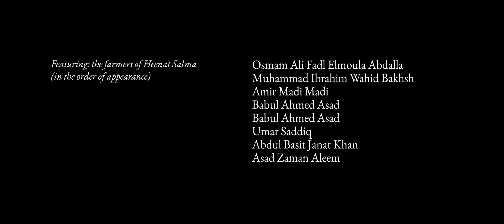Caravane Earth. Agriculture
As a means of supporting our agriculture and gastronomy pillar, we at Caravane Earth are promoting the philosophy and techniques of organic regenerative agriculture, encouraging all to plant, grow, interact, and live with the bounty that nature provides. We are working to instil a sense of dedication to the earth and support new communities of experts and enthusiasts in these fields by highlighting their work and providing new platforms for engagement and knowledge exchange.
We believe that we must prioritise the preservation of traditional agricultural wisdom and indigenous knowledge, which has sustained communities for centuries. By promoting regenerative practices, we seek to revive a more intimate connection between humans and the land, fostering a sense of stewardship and responsibility towards our shared home.

Director of Photography/Editor - Sergey Koltsov
Executive Producer - Fahad Al-Attiya
Producer/Director - Ganna Ostapenko
Sound Design/Mix - Ruslan Khuseyn
Colour - Ivan Makhin
Writer - Lesia Prokopenko
Voice - Russell Frame

With thanks to the:
Brahim Bachiri – agriculture specialist
Soumia Masudi – permaculture architect
Ali Talib Al- Hanzab
Hamad M. Al-Attiyah